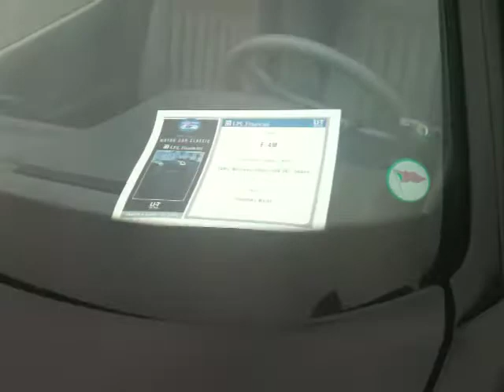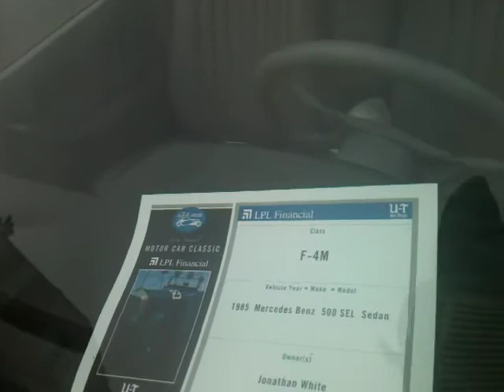La Jolla Car Show* Concours D'Elegance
Welcome guys.  These car shows in La Jolla are fantastic. They are fun to watch & attend. La Jolla is a jewel of California. There are wonderful gift shops , restaurants, & retail boutiques along the shoreline. The beach at La Jolla cove is a great place for families to watch the seals, enjoy the sun, the sand, the water & the beach. People usually like to go  surfing, kayaking , & snorkeling. There are excellent dining & entertaining at nice hotels in La Jolla like La Valencia Hotel, The Empress Hotel, La Jolla Sand & Sea Hotel, etc.

Please help us grow our channel. We appreciate you all for your time.

Checkout excellent fitness & nutrition videos on youtube:  Brad Howarth- Champion of England. Also Andrei Deiu-Champion of Romania. You will enjoy their shows.